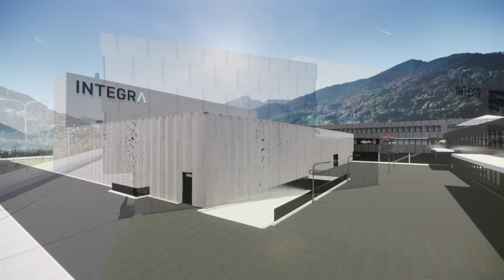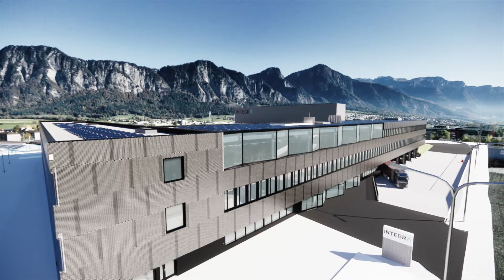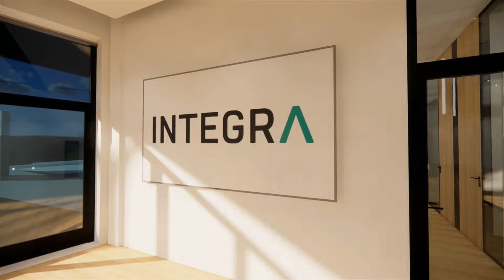Integra Campus Film Fanzun AG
Das international tätige Technologieunternehmen INTEGRA Biosciences erweitert den Firmensitz in Zizers für über 100 Millionen Franken zu einem Innovations- und Produktionsstandort mit Platz für 400 Mitarbeitende. Bis 2028 entstehen 250 neue Arbeitsplätze. Das Unternehmen hat am 1. November 2021den Spatenstich für den «INTEGRACampus» vollzogen.